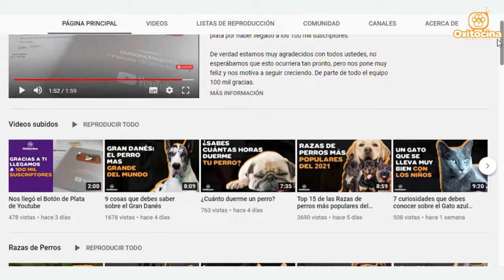CONOCE LOS CUATRO TIPOS DE PASTOR BELGA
El pastor belga es un can que fue creado para el pastoreo y con el correr de los años se ha desempeñado como perro mensajero, policía, vigilante y rescatista, además de ser un gran perro de compañía. Anteriormente existían ocho tipos de pastor belga, pero se redujo a la mitad en 1890.